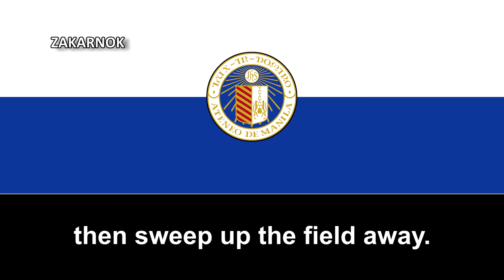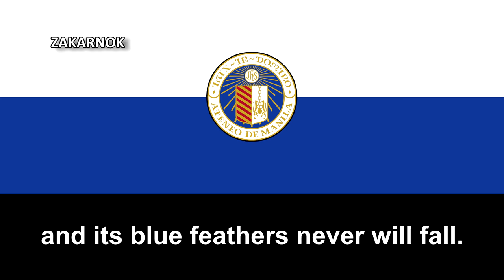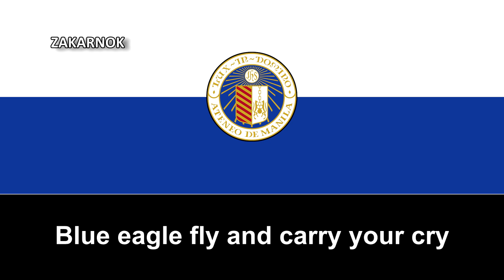Himno del Ateneo de Manila (Himno ng Ateneo Manila) (Original)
Página oficial del club: DESCONOCIDO

El Ateneo de Manila es un equipo universitario de la universidad del mismo nombre.